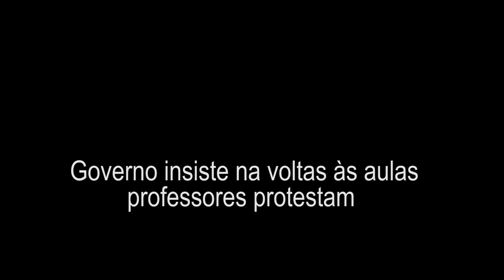Volta às aulas presenciais em Santa Catarina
O estado de Santa Catarina determinou o retorno às aulas presenciais à partir do dia 18 de fevereiro, ainda que a situação no que diz respeito ao coronavírus siga sendo gravíssima, com contágio em ascensão. A categoria dos professores soma mais de 50 mil pessoas, mas se consideramos todo o conjunto de trabalhadores que atua na escola – seguranças, merendeiras, pessoal da limpeza - o número aumenta muito mais. E se contabilizarmos a comunidade que acaba sendo envolvida - familiares dos alunos – fica claro que o risco de contaminação se amplia de maneira significativa. Os tais “protocolos de segurança” não serão suficientes para conter o avanço do vírus visto que as escolas apresentam problemas estruturais, inclusive anteriores à pandemia. O programa Campo de Peixe ouviu o professor Carlos André dos Santos, da Escola Cecília Rosa Lopes, em Forquilhinhas, na grande Florianópolis, e ele comenta sobre a irresponsabilidade que essa decisão representa.